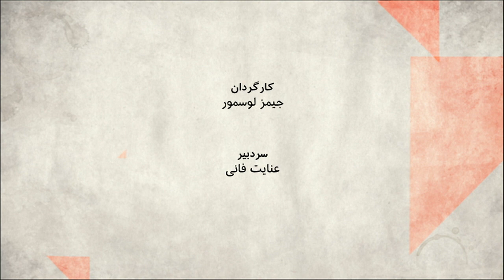چرا حاکمیت در جمهوری اسلامی ایران از پذیرش بحران وحشت دارد؟ صفحه دو آخر هفته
شیوع ویروس کرونا در ایران و گسترش سریع آن به کشورهای همسایه و فراتر نه تنها نگرانی جامعه جهانی را دامن زده بلکه دوباره سوالهایی درباره کفایت حاکمیت جمهوری اسلامی در مدیریت بحران بوجود آورده. سوالهایی از جمله اینکه حاکمیت چه زمانی از ورود ویروس به کشور مطلع شده، چرا مناطق درگیر را قرنطینه نکرده و اینکه چرا در طول چند هفته گذشته با کم اهمیت جلوه دادن مسئله اجازه رقم خوردن یک بحران را داده. بی اعتمادی مردم به حاکمیت و رسانه های دولتی هم مزید بر علت شده. در این برنامه میپرسیم چگونه یک ویروس تبدیل به تهدیدی برای جامعه و بحرانی برای حاکمیت در ایران شد ؟ و چرا حکومت ایران از پذیرش بحران می ترسد؟
مهمانان برنامه: عباس میلانی استاد علوم سیاسی دانشگاه استنفورد آمریکا، احمد سلامتیان تحلیلگر مسایل سیاسی ایران و سعید معیدفر جامعه شناس